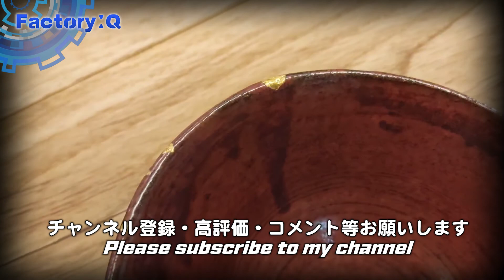真似してはいけない！金継ぎの方法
陶器が割れた際、「金継ぎ」という技法を使って
装飾的に修理が行える。
こわれたものがもう一度使えるようになるだけでじゃなく、
金の装飾も加わって、新たな器に生まれ変わる。

ちょっと変わった金継ぎの方法です。
真似はしないほうが良いかもしれません。
いまのところ使えていますが、すぐに壊れるかもしれませんし・・・。
保証はできません。
衛生上の保障もできません。すいません。

古民家修復の動画を中心に、DIYや田舎暮らしの情報をお伝えします。